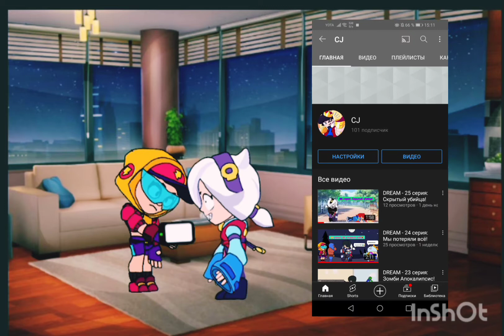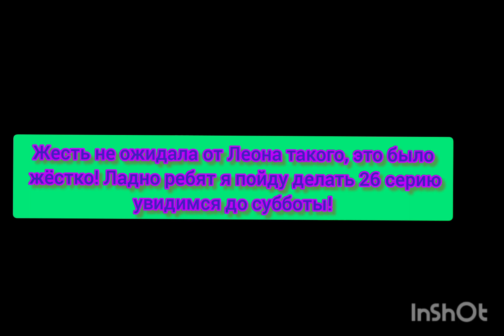Жёсткое задание на 100 подписчиков!🥰💓